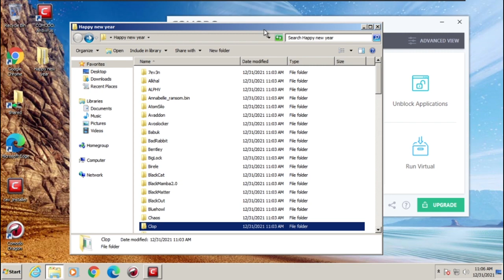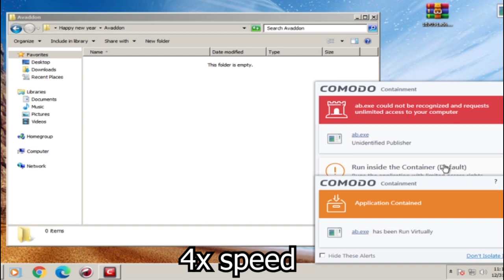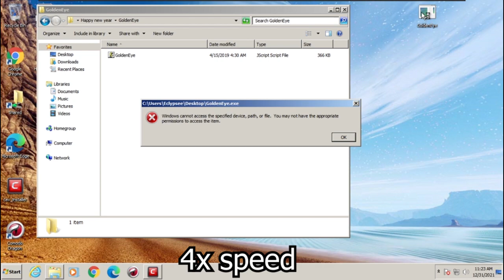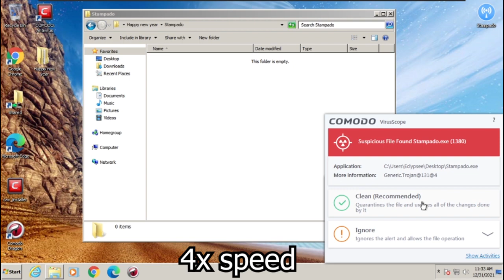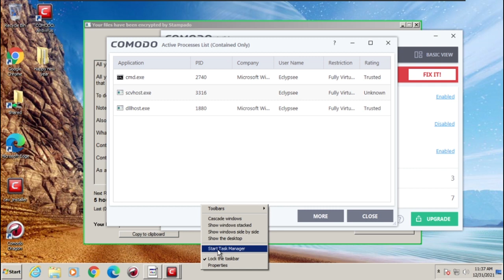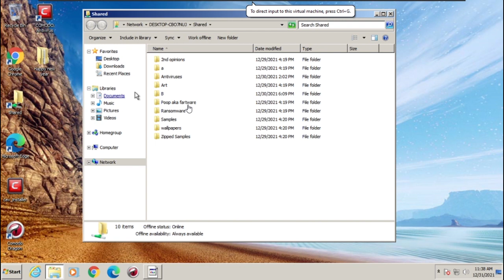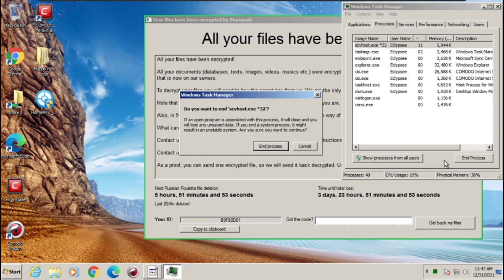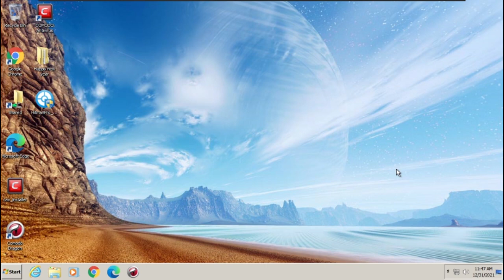Comodo VS Ransomware (New Folder with 102 ransomwares)